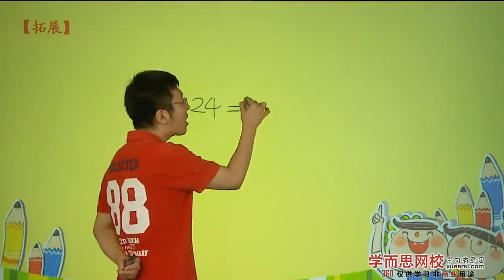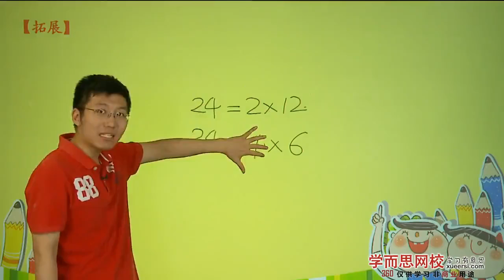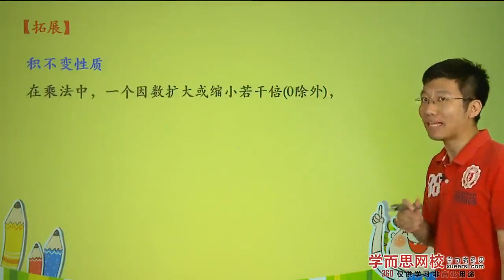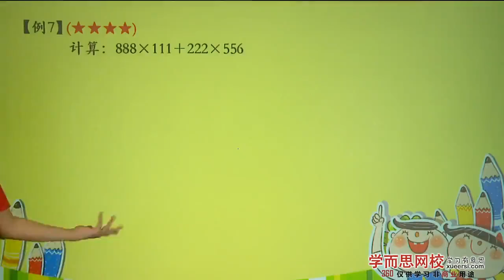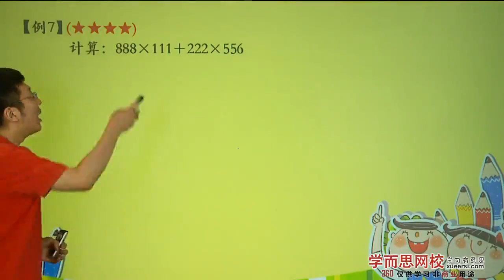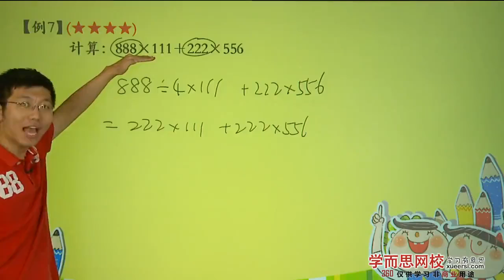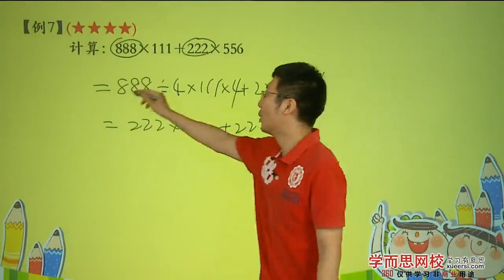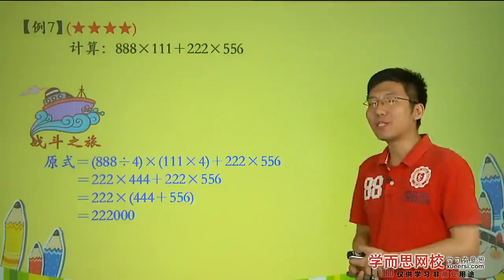学而思 三年级 速算与巧算例7